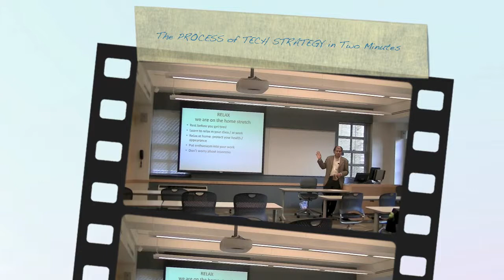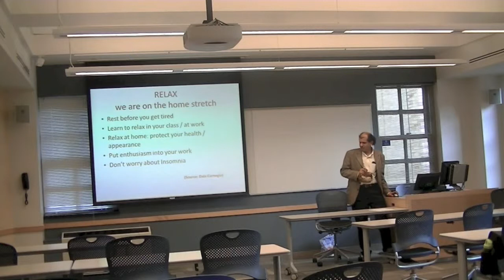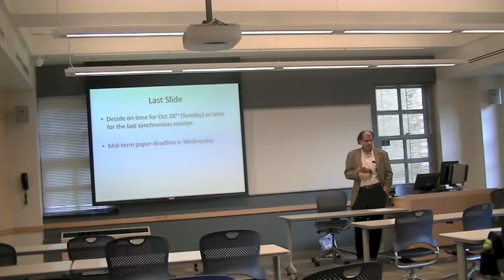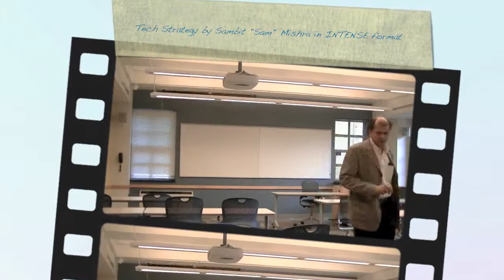TECH STRATEGY 006 - The Process of Tech Strategy in Two Minutes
The last four minutes in the classroom teaching Technology Strategy to MBAs in Suffolk U.